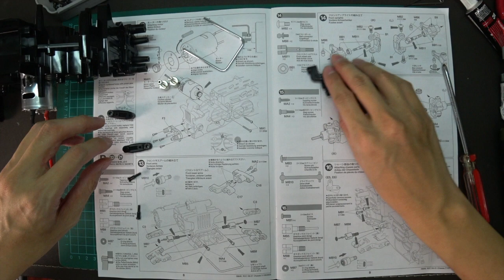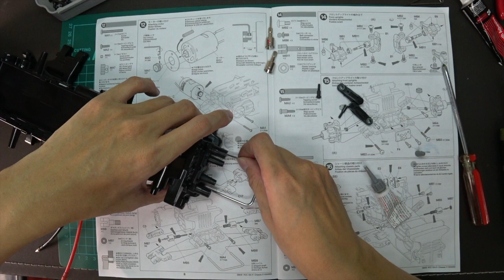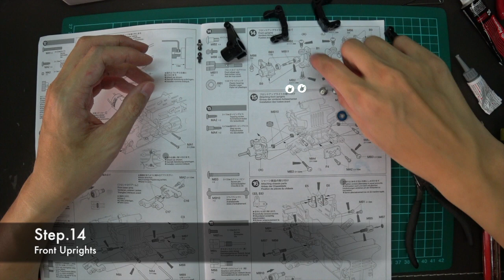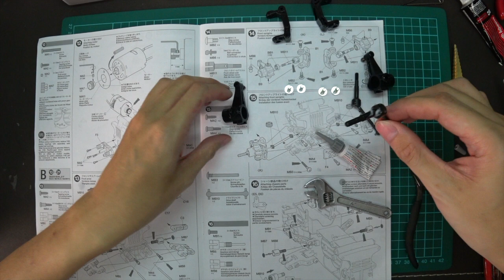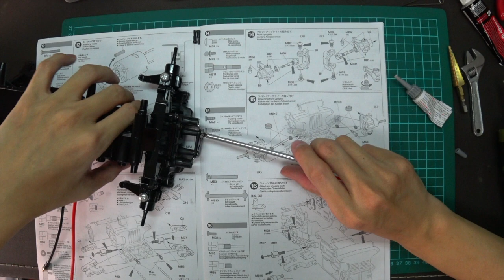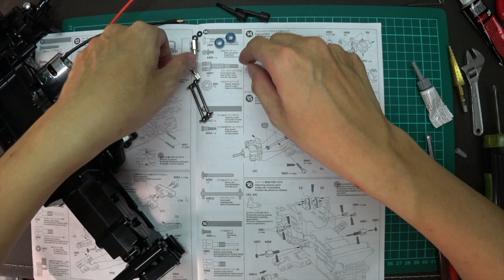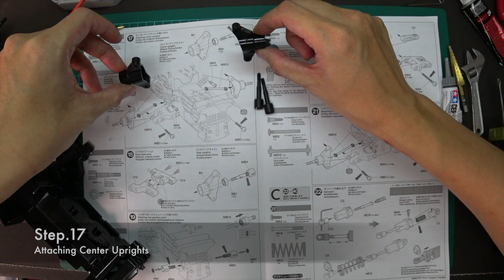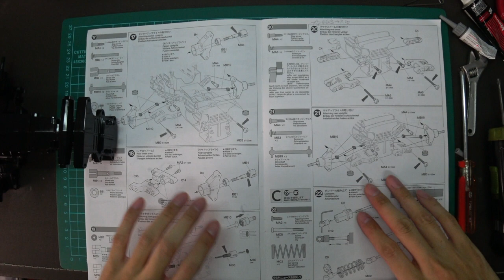TAMIYA - KONGHEAD 6X6 - G6-01 - Build Step.13~17 組裝紀錄